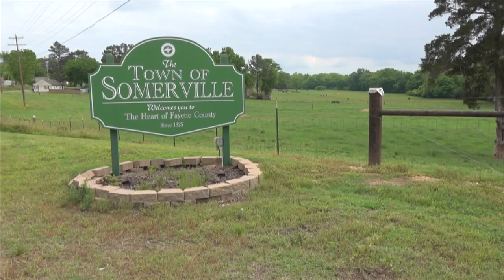Victim in Fayette-Ware High School overdose deaths identified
Alyssa Thorne was 16 years old, and one of two teens who died Tuesday in an apparent drug overdose before a high school graduation.